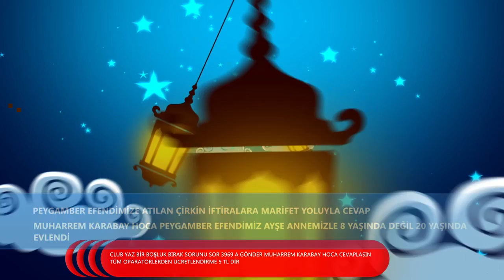HZ Muhammed Efendimize Atılan İftiralara En Büyük Cevap Sn Muharrem Karabay Hoca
Clubturk TV de yayınlanan ve gündemi değiştiren program üveyslik yolunun en önemli bölümlerinden birinin yayın kaydı